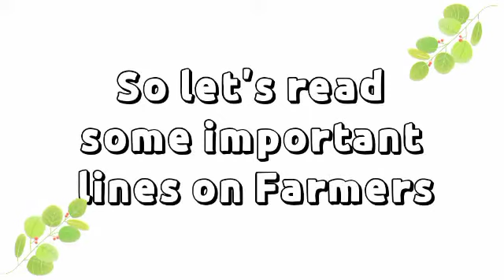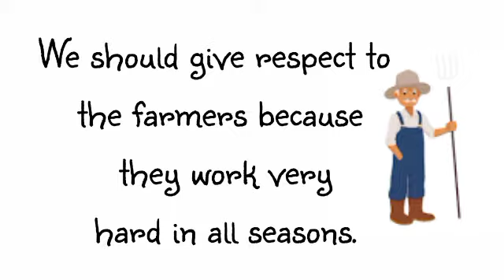10 Lines essay on the Farmer || Farmer's essay for kids for speeches and writings